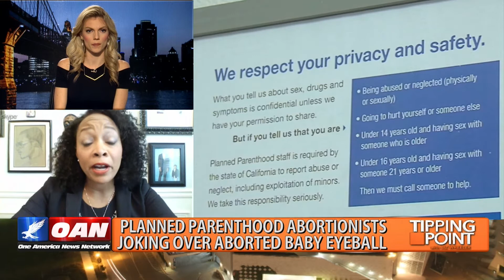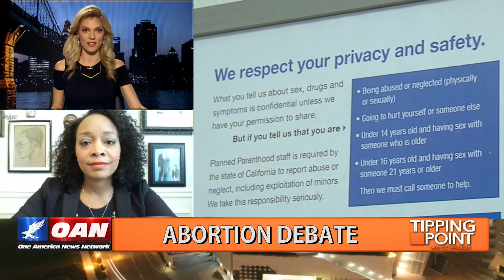LBJ and Liz Wheeler discussion Planned Parenthood abortion tapes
LaDawn LBJ Jones appears as guest on Liz Wheeler's Tipping Point across the aisle segment on May 30, 2017.